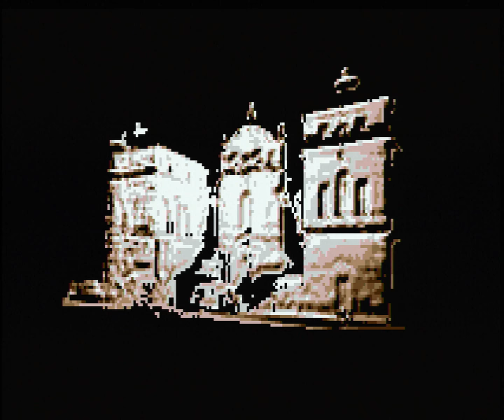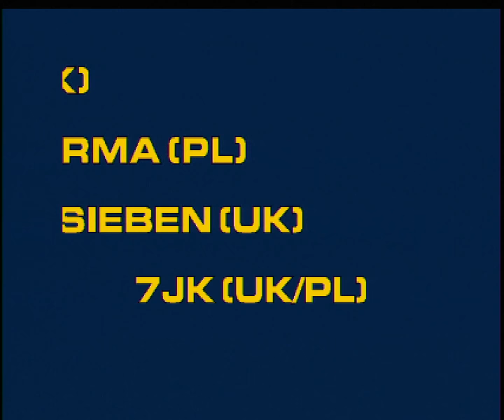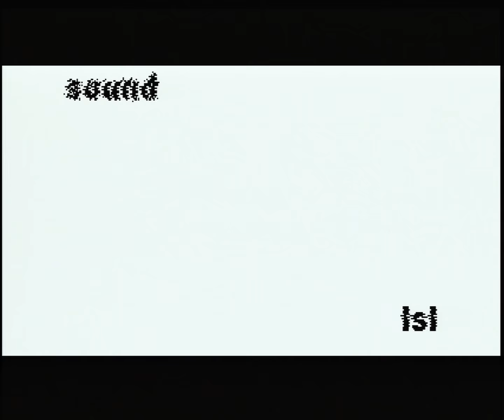Morphonic Lab.XI Invitation - [Atari ST] demo by Checkpoint (2012)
Invitation demo by Checkpoint for Morphonic Lab.XI.
The video recording let the demo loop once.

Recorded from my Atari STFM using SC-500N1 capturecard and Xsync-1 (sync splitter).